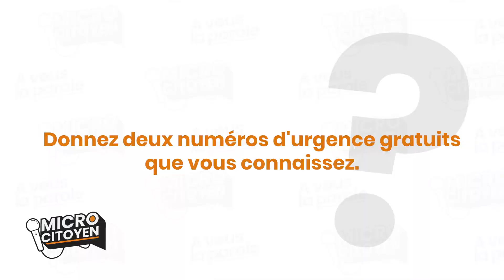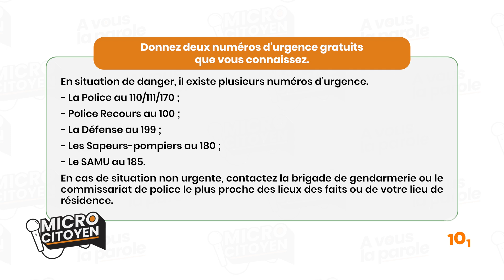Micro citoyen : Donnez deux numéro d'urgence gratuits ?